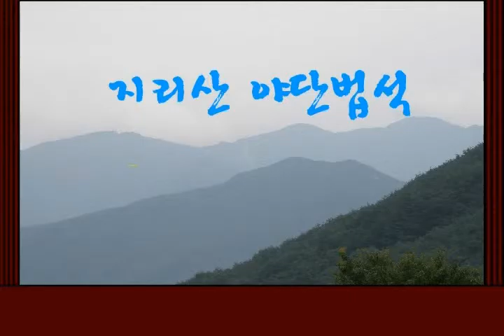정법불교를 모색하는 지리산 야단법석 2009 08 14 1부